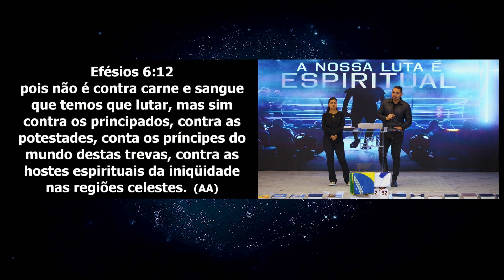A nossa luta é espiritual | Jovens Diamantes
Culto realizado no dia 31 de julho de 2024